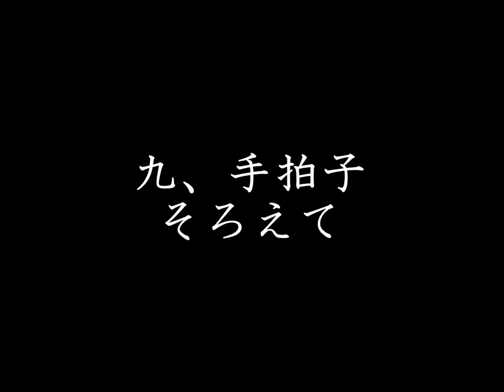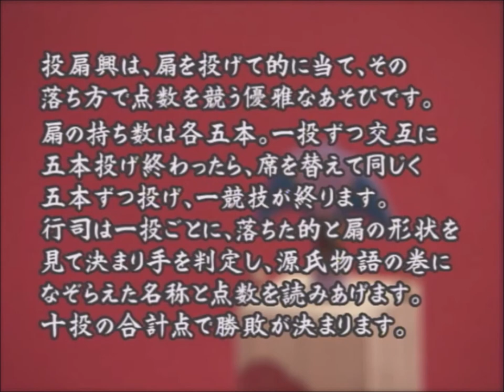芸者ガール③ お座敷あそび 八、金毘羅船々 九、手拍子そろえて 十、投扇興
②お座敷あそび
八、金毘羅船々
【解説】
脇息の上にお銚子の袴を伏せて置き、二人で向き合って座ります。唄に合わせて交互に手を出し、袴を軽く叩きます。袴があるときは「パー」、ないとき（相手が袴を持ち上げたとき）は「グー」を出さなければなりません。なかなか勝負がつかないと、唄のテンポがだんだん速くなっていきます。

金毘羅船々追風に帆かけてシュラシュシュシュ
まわれば四国は讃州那珂の郡像頭山金毘羅大権現
一つ回れば
（繰り返し）

九、手拍子そろえて
手拍子そろえてはなやかに
舞の手に囃す笛太鼓
どなたも見に行く花の山
ちらと見初めし　ヨヨイノヨイ
お酒をかついで千鳥足

十、投扇興
【解説】
投扇興の起こりは江戸時代中頃の安永二年（1773）、京都。其扇（きせん）という散人が昼寝に見た夢－「蝶が木枕の上に羽を休めており、扇を投げたところ、扇は枕の上に止まり蝶は飛び立った」－をヒントに考案したと文献には伝わっています。その後、浅草寺境内の仮小屋酒宴の席などで大流行し、明治以降は一部の人によって花柳界のお座敷や芝居の楽屋などで行われてきました。現在、東都浅草投扇興保存振興会が基扇流投扇興の復元・継承にあたっています。
遊び方、まさにその夢のごとし。木の台（枕）の上に的（蝶）を乗せ、扇を投げて的を落とし、落ちた的と扇の形状（銘）を見て点数をつけます。銘は、なんとも優雅なことに「源氏物語」全五十四帖の巻の名に当てはめた五十四通りが定められています。扇の持ち数は五本づつ。交互に五本投げ終わったら席を交代し、再び五本づつ投げます。行司は一投ごとに銘と点数を読み上げ、十投の合計点で勝敗が決まります。
勝負ではありますが、競技というより、日本人の雅で豊かな遊び心が生み出したのどかな「遊技」であり、また、”礼に始まり礼に終る”－礼法を重んじるあそびだと言えます。